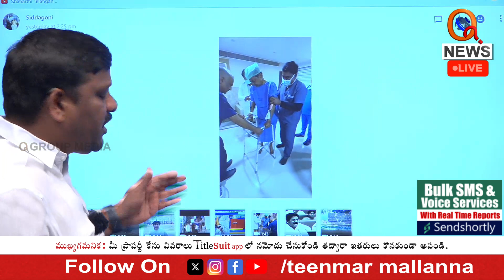భయంలో బీఆర్ఎస్ | Teenmarmallanna | Qnews